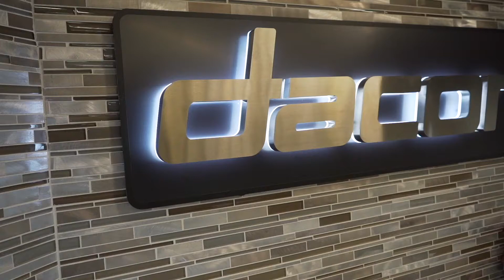Albert Lee Appliance healthy kids week!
Dacor was featured in this weeks healthy kids food demonstration!